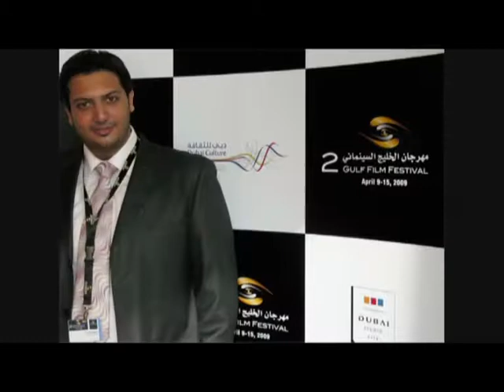Mohamed Magdy - Best Memories 2009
Mohamed magdy Best Off Memoreis while 2009